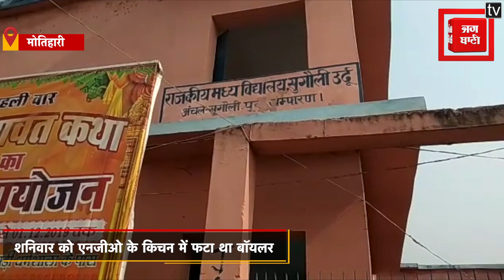सुगौली में बॉयलर ब्लास्ट के बाद स्कूल का हाल बेहाल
सुगौली में बॉयलर ब्लास्ट के बाद स्कूल का हाल बेहाल, तीन दिन से 57 स्कूलों में ठप है मिड डे मील सप्लाई